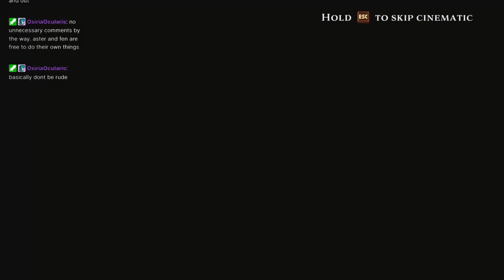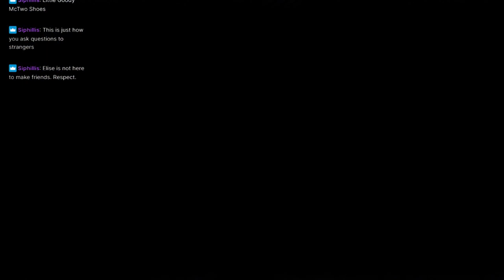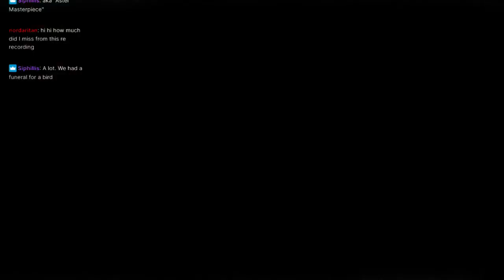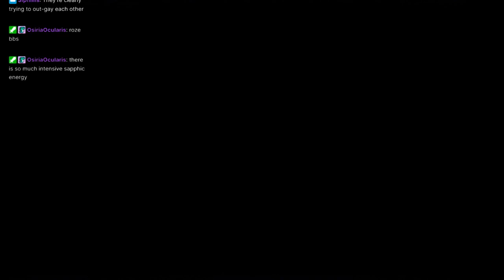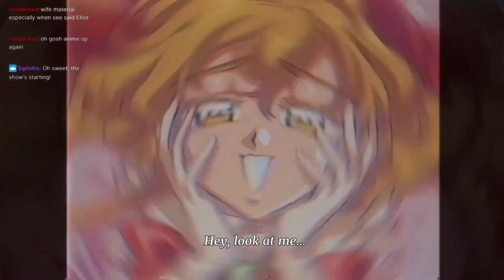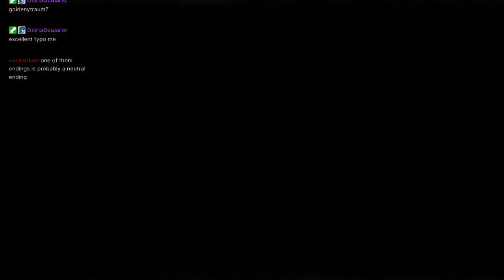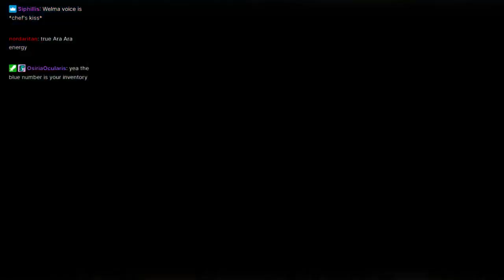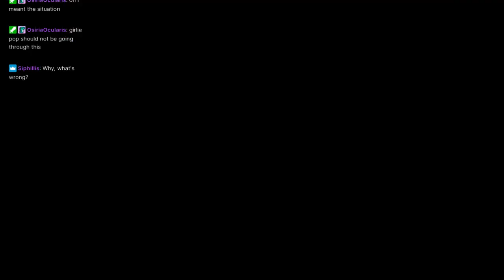(1) LITTLE GOODY TWO SHOES: i fell in love with all of them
love these girls.